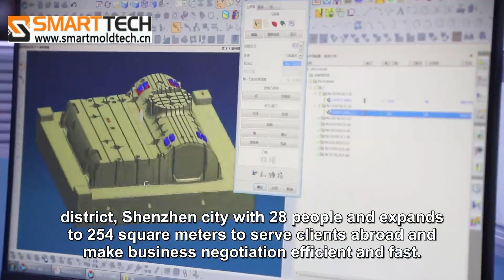smartmoldtech vcr Mux x264 x264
SmartMoldTech,established in 1995,has always devoted to die casting mould,punching mould,extrusion mould,silicone mould,plastic mould and plastic parts etc high precision mold design &manufacture over past 20+ years. for more info.